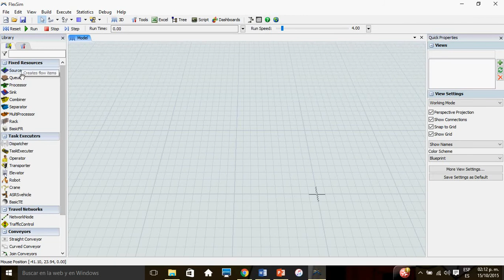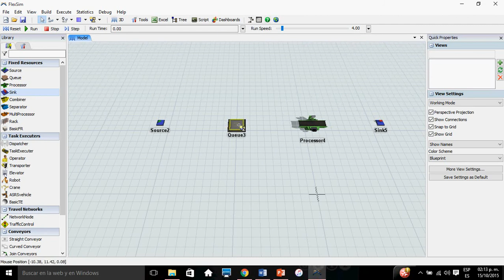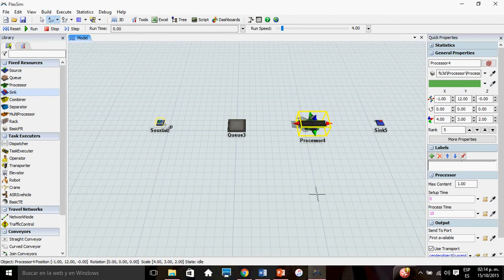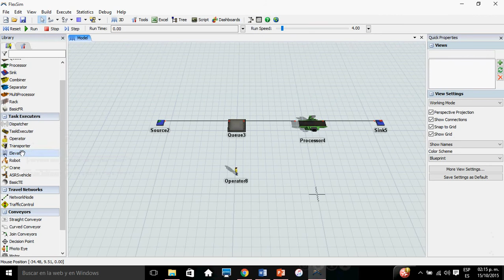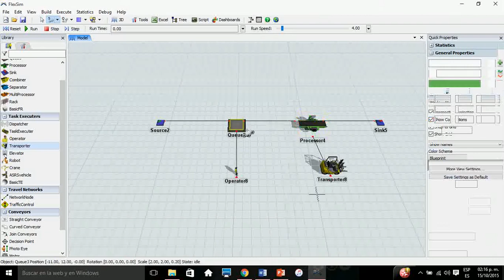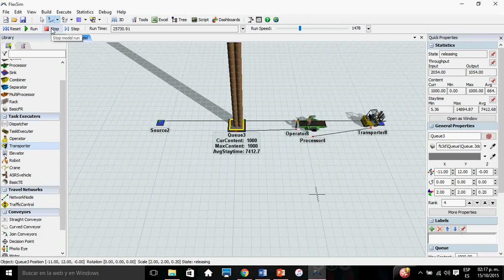curso flexsim video tutorial ITM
video tutorial : realizado por Jorge Abraham Valdez May
Carrera LA (virtual)
profesor:Teresita Isabel Chan Estrella